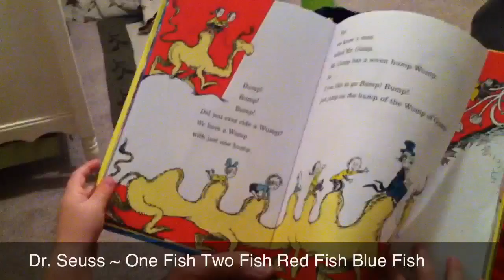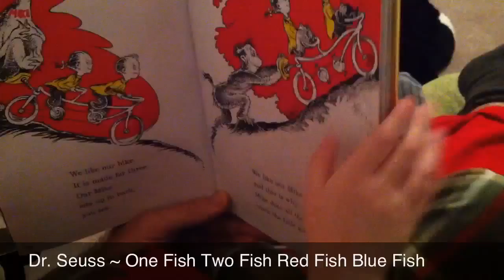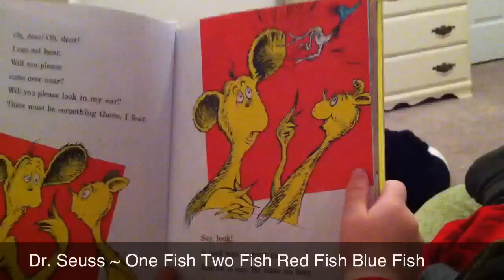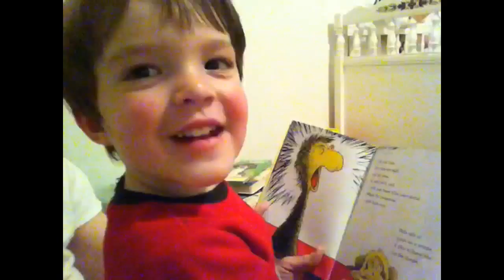Reading One Fish Two Fish Red Fish Blue Fish